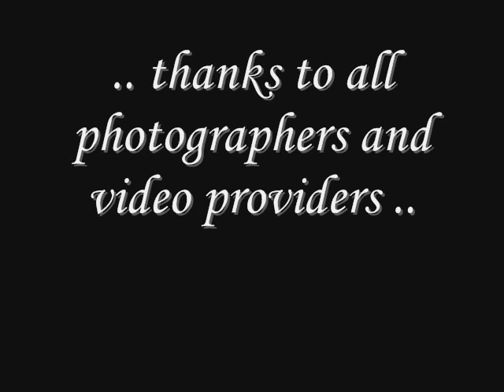Montage: Love for Rhythmic Gymnastics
Rhythmic Gymnastics at it's most beautiful. 1,000,000+ views, thank you!